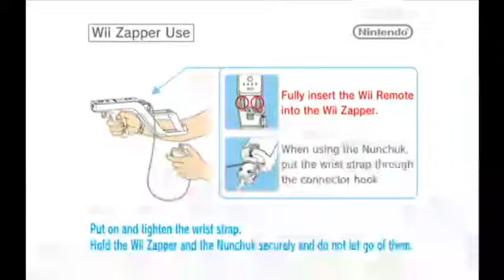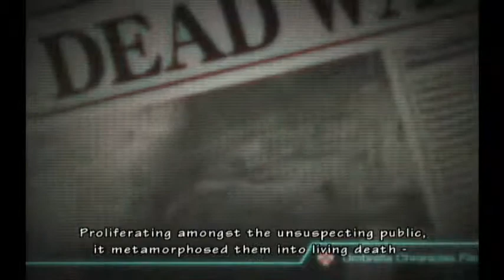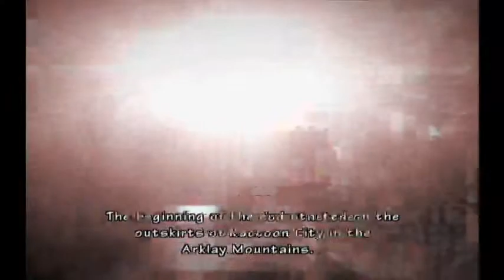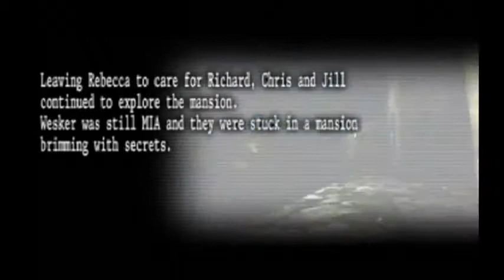Otter jesus Plays: Resident Evil: The Umbrella Chronicles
Follow Otter jesus on Twitter for updates on the channel at @AndrewGleason

The Hug Patrol was started by Otter jesus and others. This channel is suppose to be for everyone in the hug patrol, even though no one uses it.